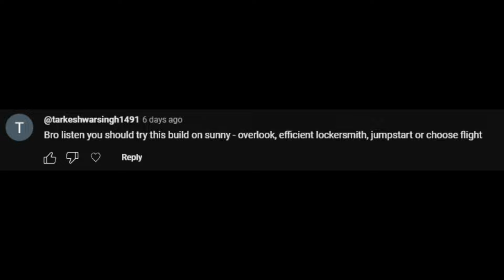CLUTCH BUILD FOR SONNY - TEXAS CHAINSAW MASSACRE GAMEPLAY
New video with Sonny today, got this build from someone in the comments. So shoutout to the person who told me to try this build. Going to be the last TCSM video for about a week or so. Playing the new Killer Klowns From Outer Space tomorrow. If you pre-order you get early access May 28th. So be on the lookout for the new Killer Klowns video tomorrow!